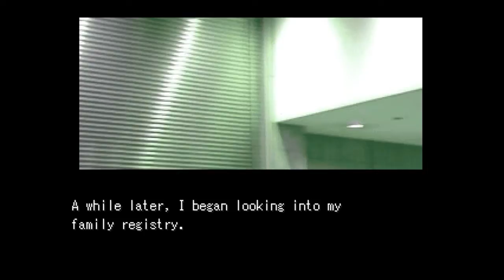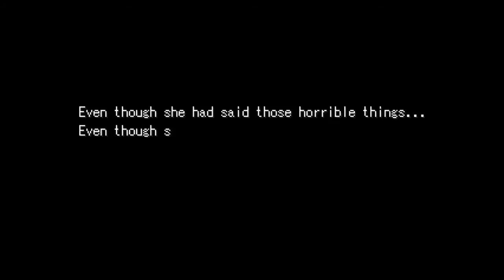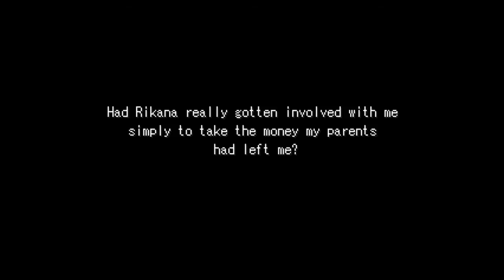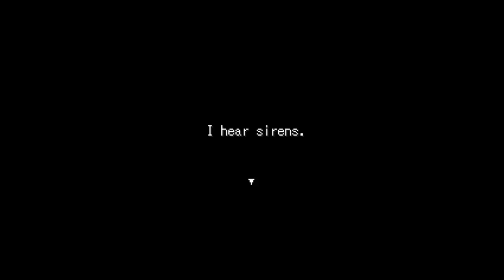Mix Ore - Part 2 - HONEY MILK - Yandere RPG Maker Horror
Summary: Kantarou, the main character, is a boy with amnesia.
When he wakes up, he finds a girl sitting next to him.
It seems she knows him, but...